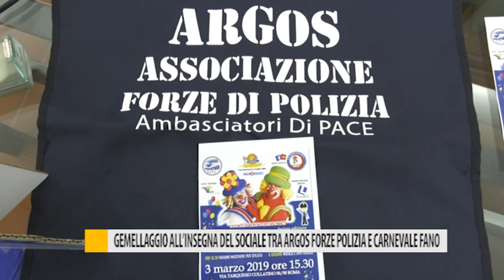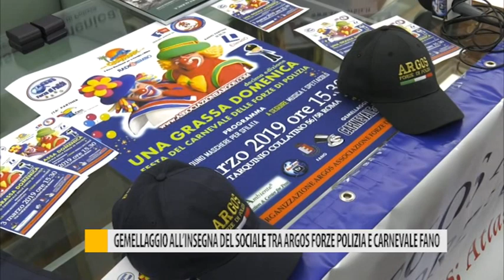Gemellato all'insegna del sociale tra Argos forze di polizia e carnevale di Fano